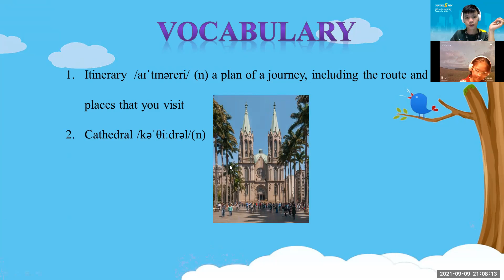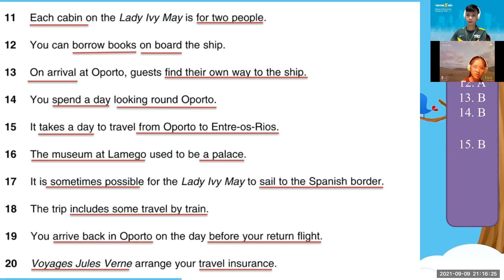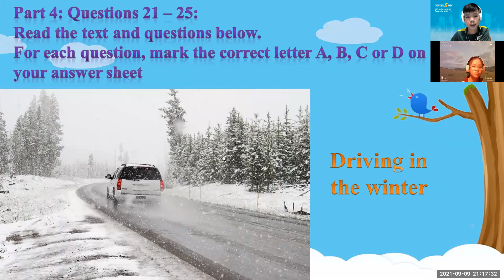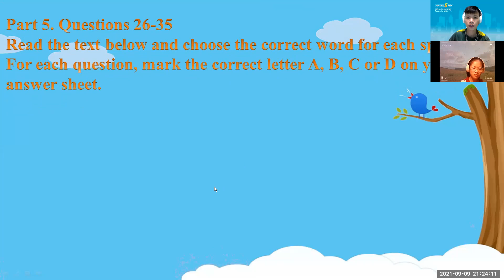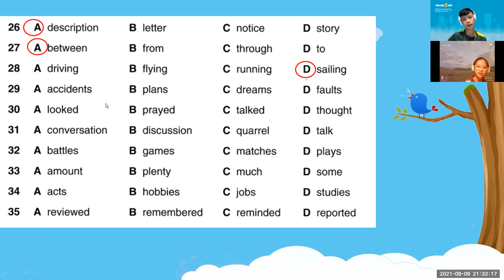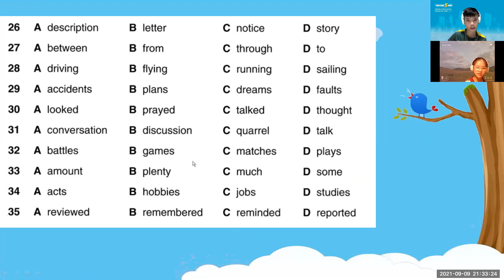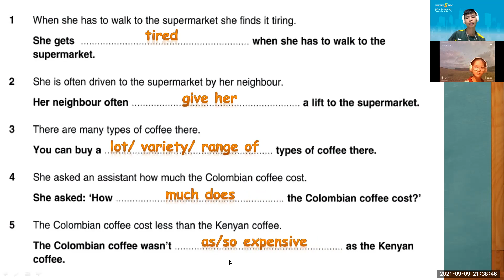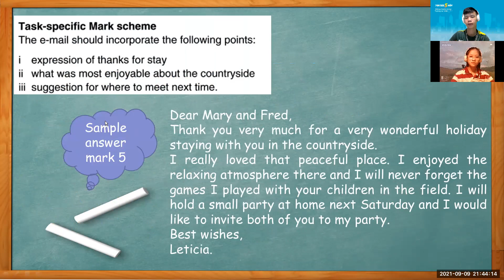PK2011118 - 09/09 - PET 2 - Test 2 - Writing